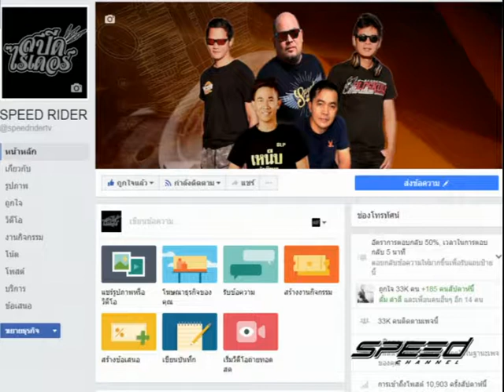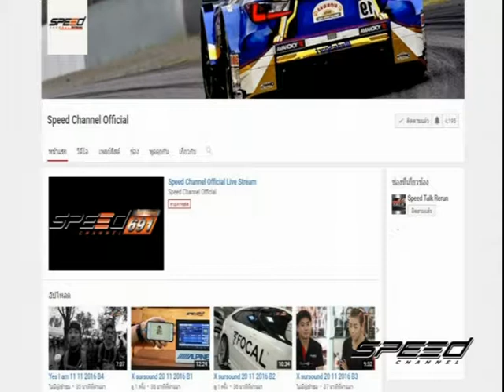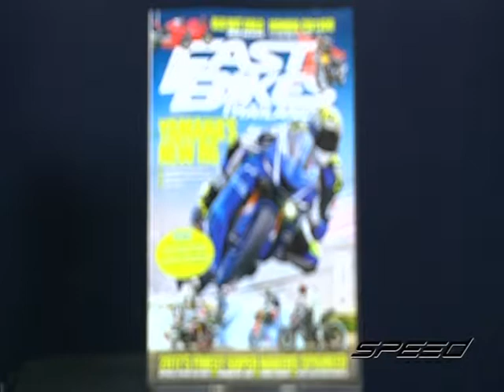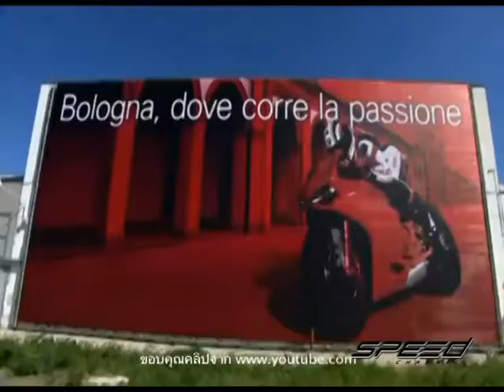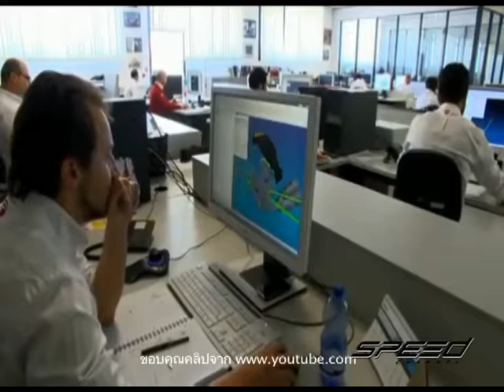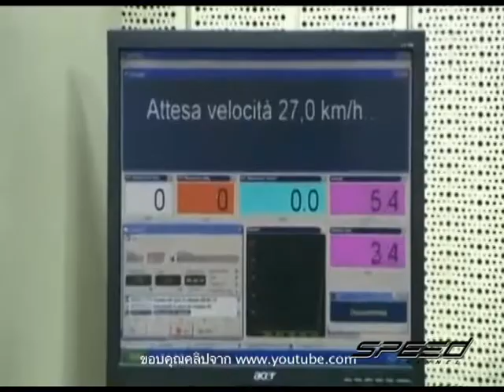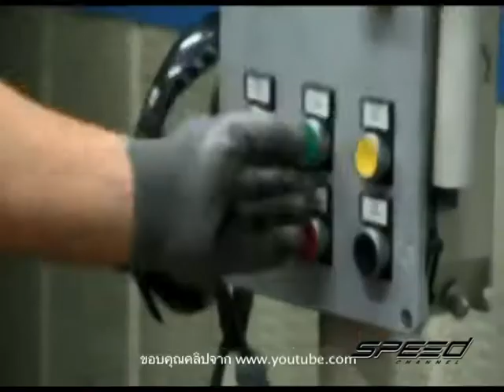Speed Rider OA 26 07 2017 B1